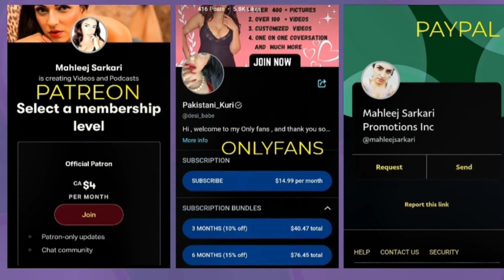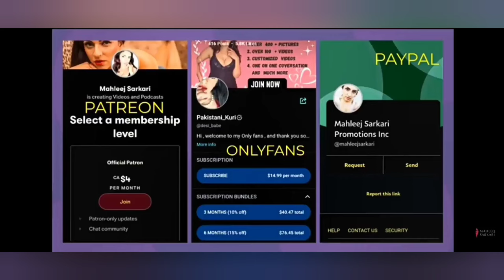Mahleej Sarkari || Interview